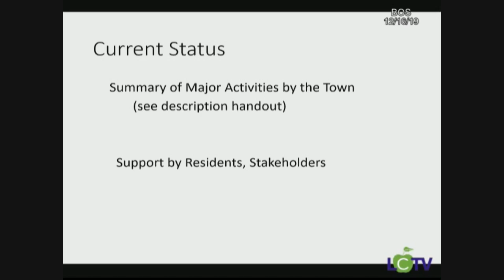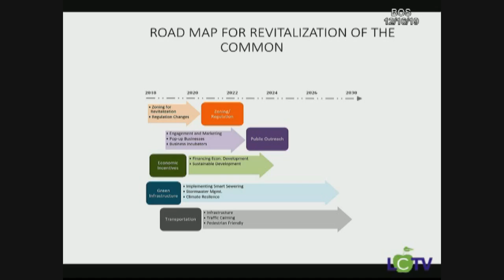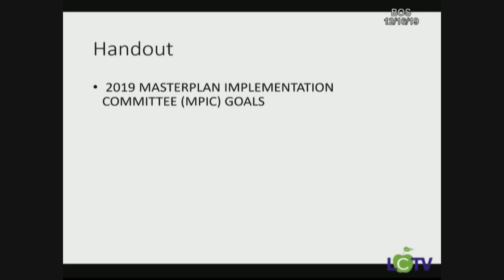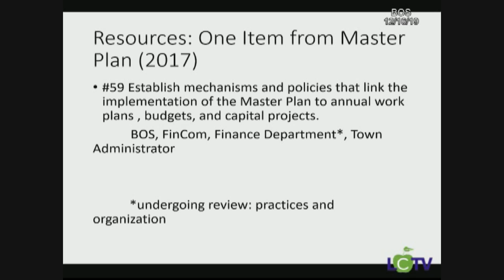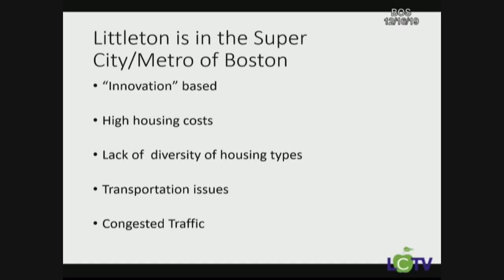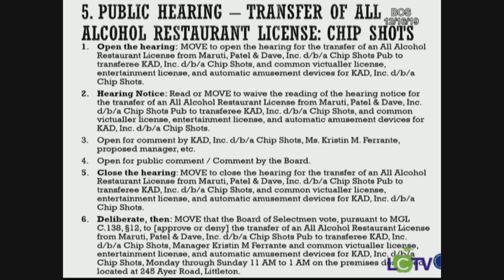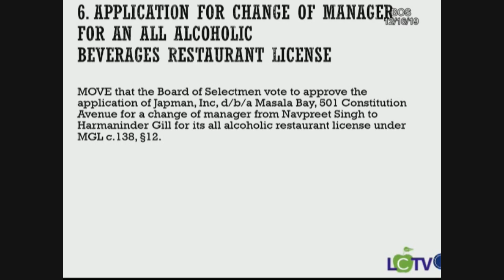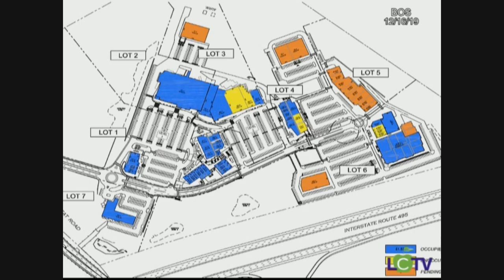BOS 12 16 2019